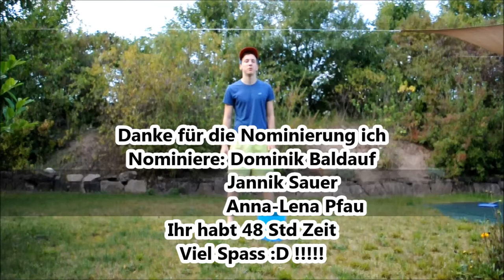Ice Bucket Challenge 2014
Danke für die Nominierung, ich nominere Dominik Baldauf
Jannik Sauer
Anna-Lena Pfau
Ihr habt 48 Std Zeit !!!